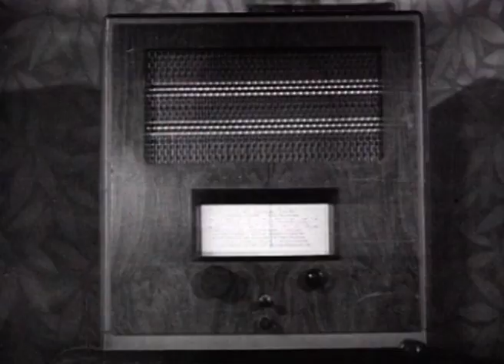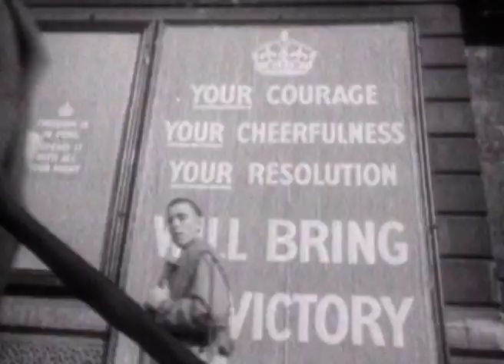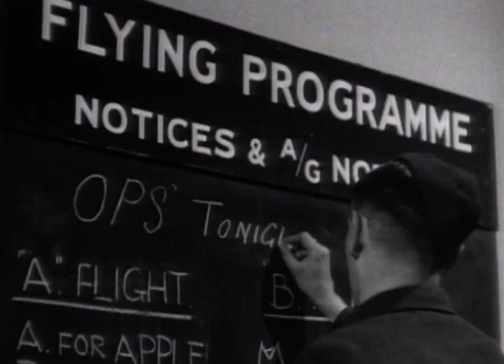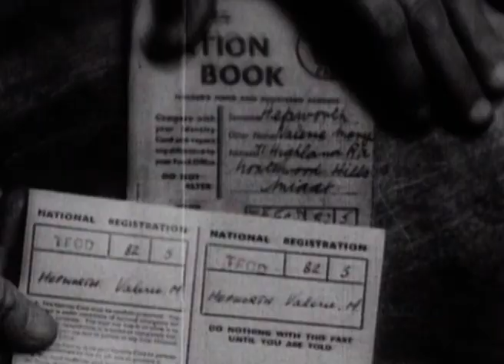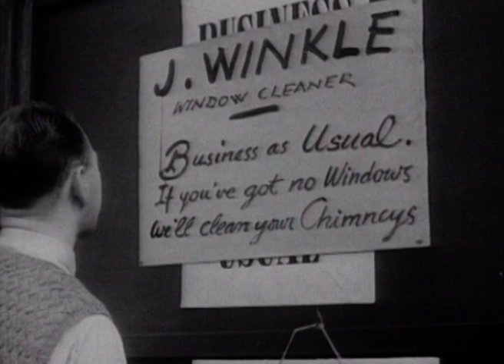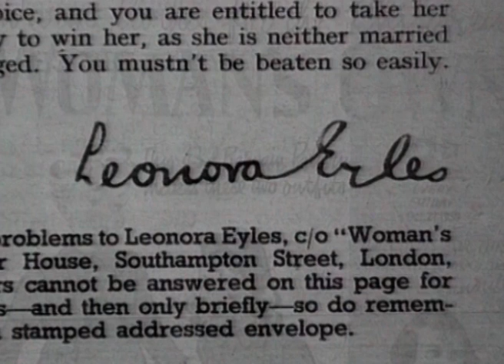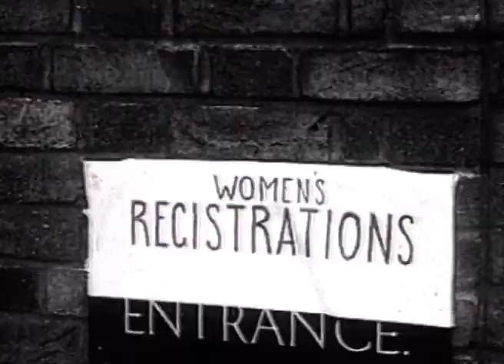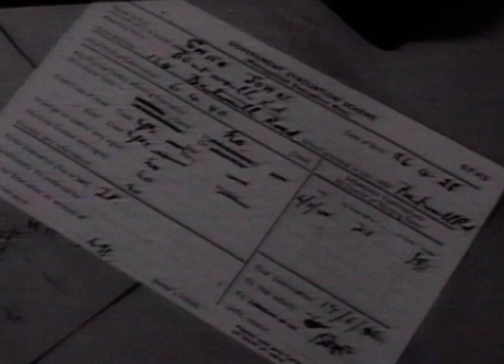The Second World War: A War to Remember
The Second World War was a conflict that touched every person in the land, a war packed with memories of hardship and losses, courage and sacrifice, humor and comradeship. This film, presented by Dame Vera Lynn, tells the story of the 8th May 1945, when the final curtain had finally come down on a drama that had been acted out across all corners of the globe, for six long hard years.